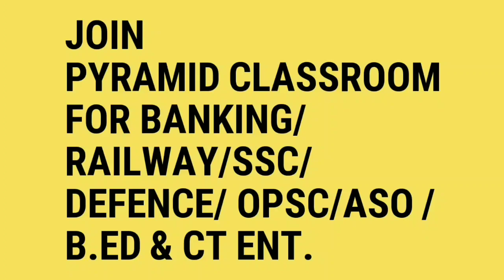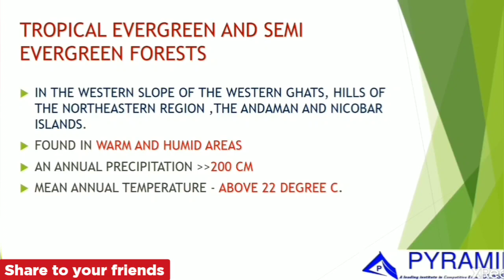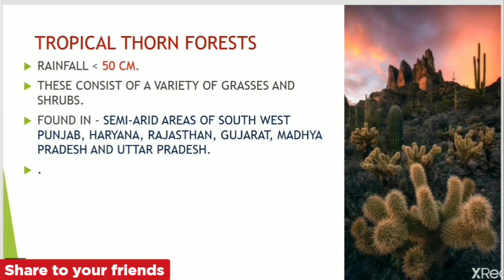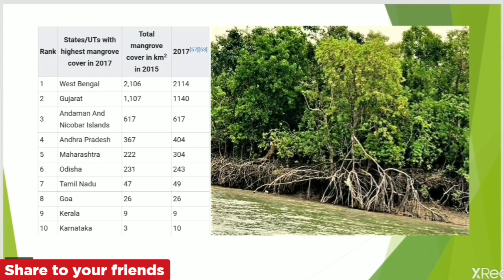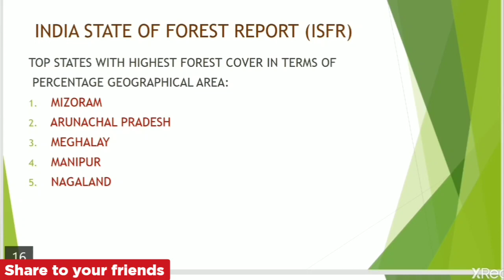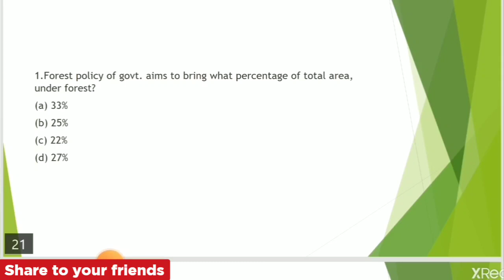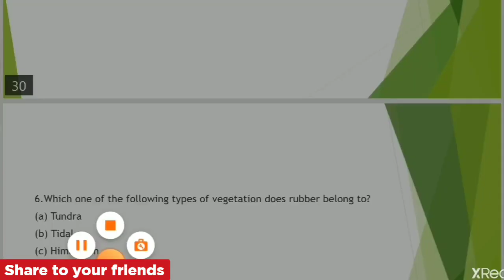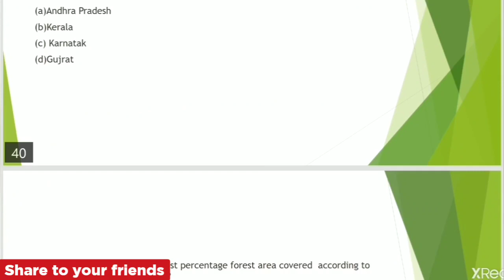Geography || Natural Vegetation of India || ଓଡ଼ିଆରେ || for B.Ed CT RAILWAY & SSC Exams || By Pyramid